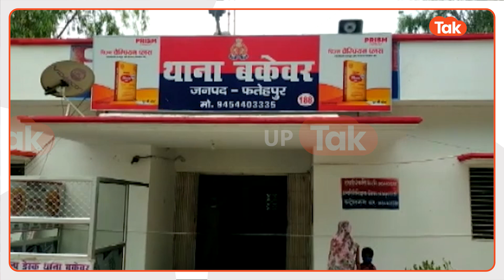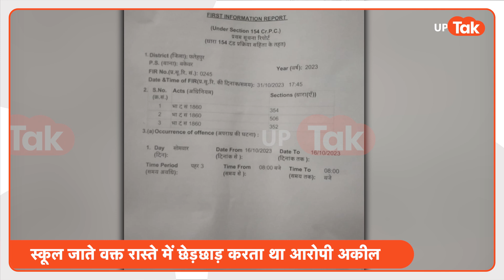Point Blank: लड़की के साथ गलत हरकतें करता था अकील, लेकिन पुलिस ने...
यूपी में महिला सुरक्षा के तमाम दावे किए जाते हैं लेकिन जमीन पर हकीकत ऐसी कि लोगों का माथा घूम जाता है. यूपी के फतेहपुर में भी एक ऐसा ही मामला सामने आया और आरोप लगा है यूपी पुलिस पर.आज प्वाइंट ब्लैंक उन्हीं सवालों को उठाएगा